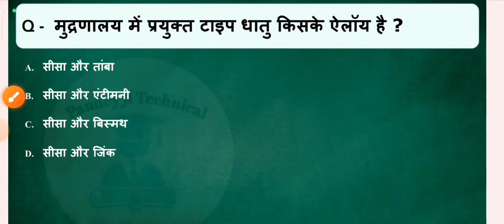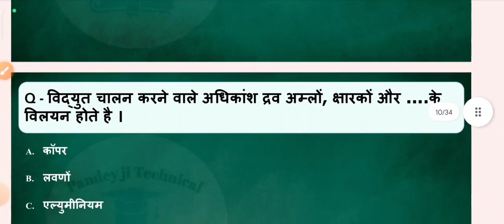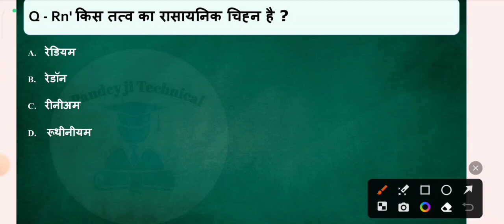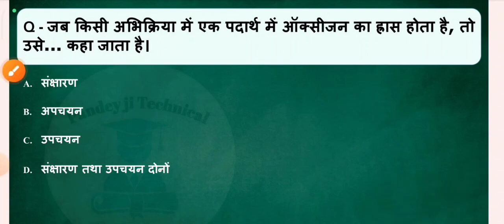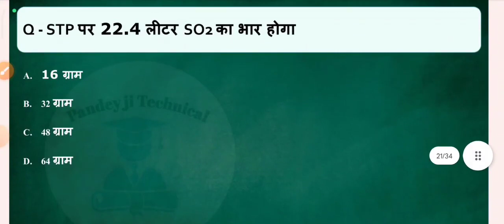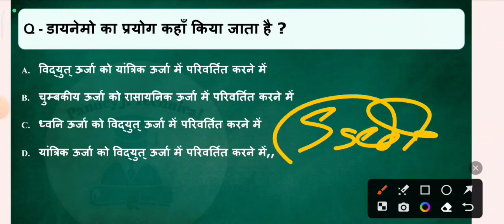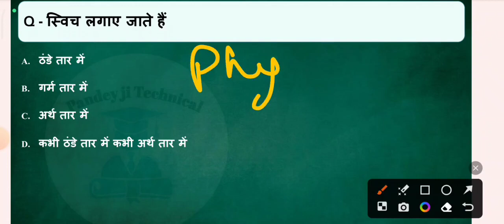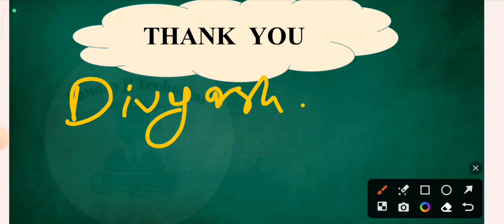Polytechnic 2023-24 Chemistry 50 V.Imp Questions Part 4 | 100% सरकारी कॉलेज के लिए जरूर देखें